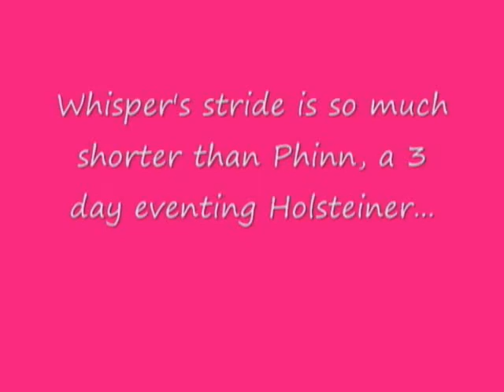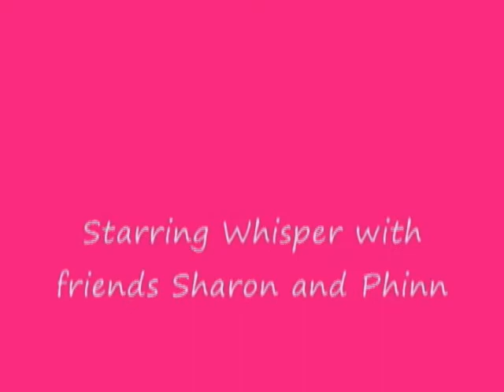Cantering down the trail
Whisper and I cantering down the trail.  She did not want her riding buddy passing her, tho!